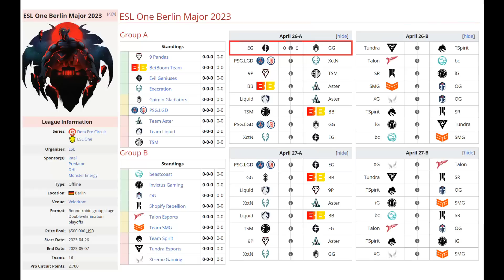EG VS GLADIATORS BO2[GAME 1] PAKAZS, WISPER, MATTHEW VS CCNC, TOFU - ESL ONE BERLIN MAJOR 2023 -DOTA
TORNEO ESL ONE BERLIN MAJOR 2023

✅ Pugde
✅ Void Spirit - ChrisLuck
✅ Underlord - wisper
✅ Disruptor - Matthew
✅ Crystal Maiden - Panda

☑️ Muerta - Dyrachyo
☑️ Pangolier
☑️ Beastmaster - Ace
☑️ Rubick - Tofu
☑️ Chen - Seleri